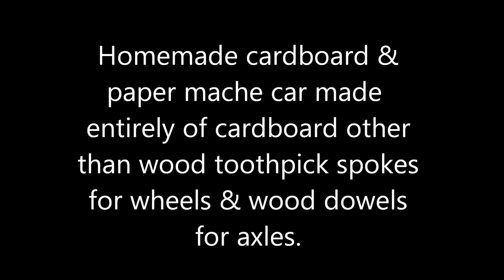Making a cardboard paper mache car from scratch.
Pictorial guide to make a freewheeling cardboard vehicle. You can make anything you want is the great thing about cardboard I made this one on the fly. I started by simply sketching the sides of the car onto cardboard & went from there. Makes a great unique gift for someone who has everything.